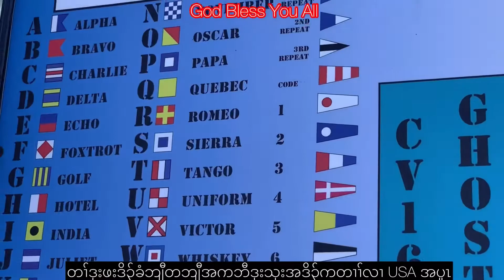လဲၤဟးလိ၃်ကွဲလၢထဲးကစၢ၃်အကဘီဒုးသုးတၢ်ဟးလိ၃်ကွဲတၢ်ကွၢ်ကီအလီၢ်ယွၤဆိ၃်ဂ့ၤပှၤကိးဂၤ Karen Eh Ser GOD Bless